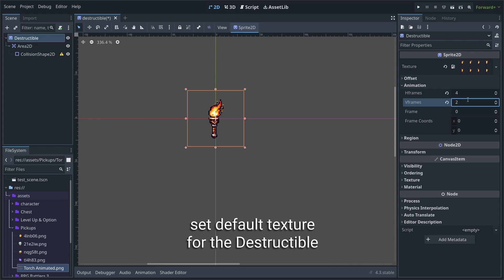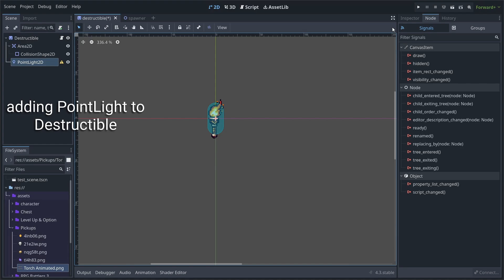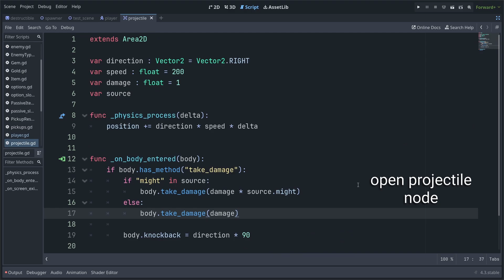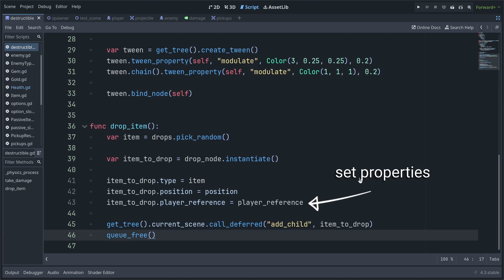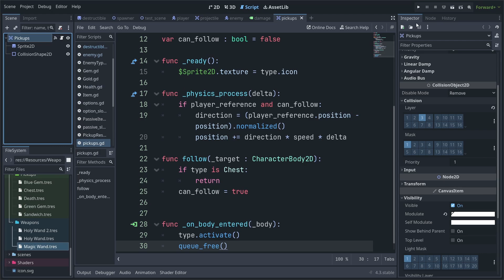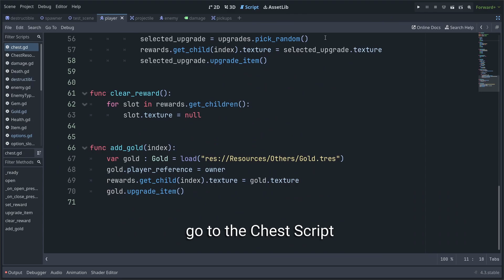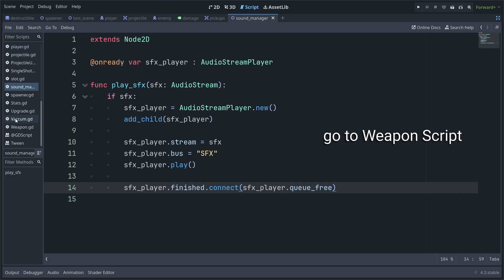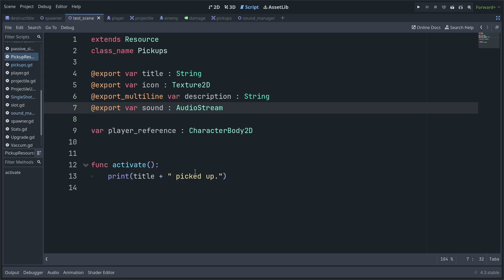Destructible - Game Mechanic in Godot 4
Destructible in Vampire Survivor in Godot 4.
This is Part 6 of the Roguelike Series(Vampire Survivor-like).

- Timestamps -

0:00 - Preview
0:35 - Destructible Node
2:06 - Lighting
3:08 - Shooting Mechanic
4:51 - Pickups - Health, Rosary, Vaccum, Gold
10:50 - Sound Manager
12:53 - Final Result & Thanks!